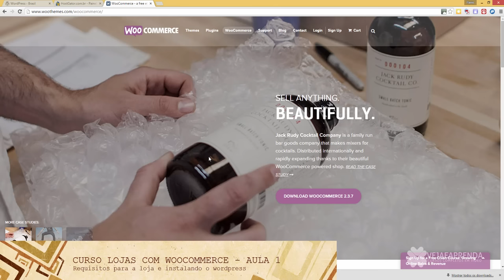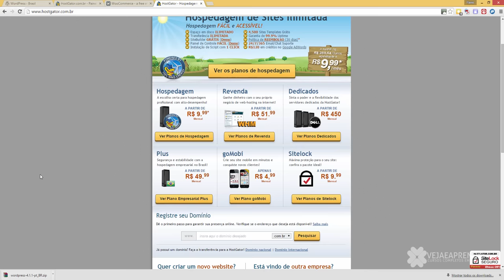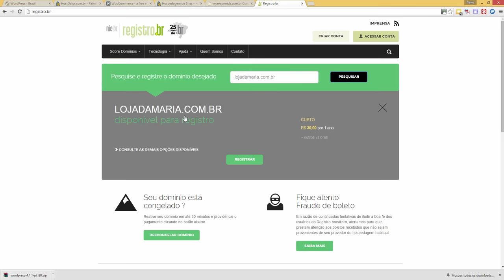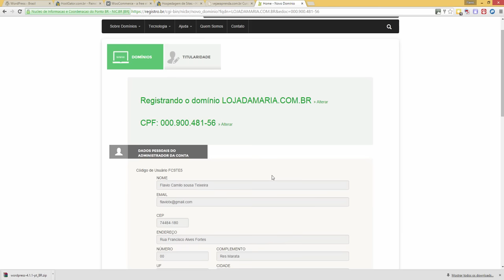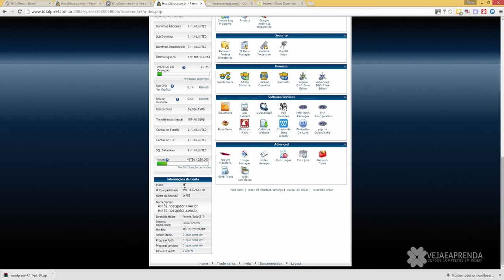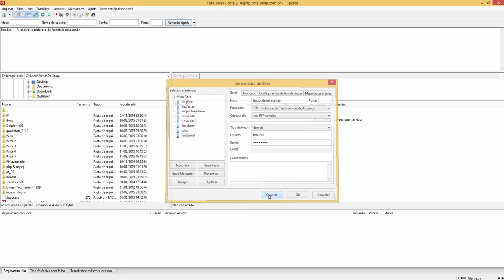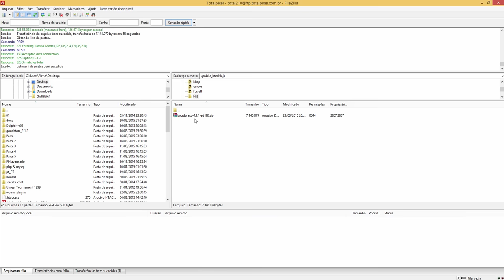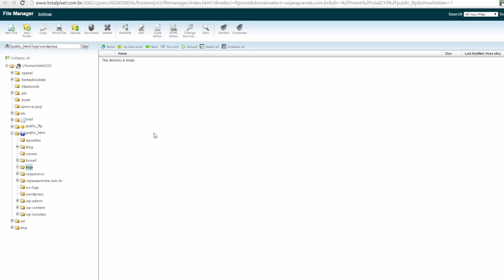Loja virtual com Wordpress - Aula 1 instalação do Wordpreess